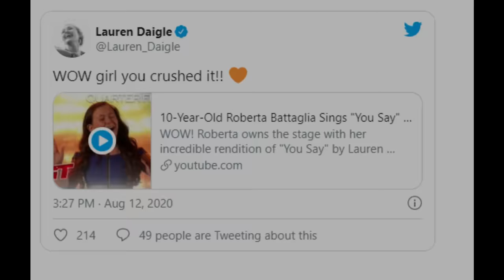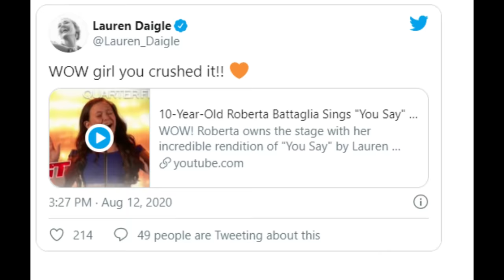What AGT didn't tell you about Roberta Battaglia | America's Got Talent 2020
Roberta Battaglia is a 10-year-old singer who is currently competing on season 15 of America’s Got Talent.  Roberta first caught the attention of most AGT viewers with her golden buzzer audition of Shallow by Lady Gaga.

Roberta was born in August of 2009 to Alessandro and Gabriella Battaglia.
Her parents are both Italian and moved to Canada from Italy In 2008, just before she was born.
Roberta comes from a musical family and started displaying her talent for singing at a young age.

Roberta’s success did not go unnoticed.
AGT producers who had seen Roberta’s videos, reached out to her mom, to see if she would be interested in sending them an audition tape of her daughter.
Ultimately, Roberta was selected from the audition tapes to audition for America’s Got Talent judges.

For her audition, Roberta performed the Lady Gaga/Bradley Cooper ballad, “Shallow.”
The performance earned her a standing ovation and a golden buzzer from Judge Sofia Vergara.

Roberta now moves on to the semifinal round where she will compete for one of 10 spots in the America’s Got Talent finale. Do you think Roberta has what is takes to win season 15 of America’s Got Talent?